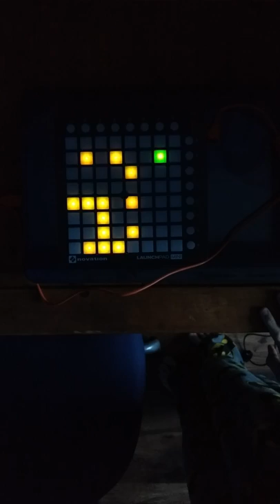What happens when you plug in a launchpad Mini to a computer